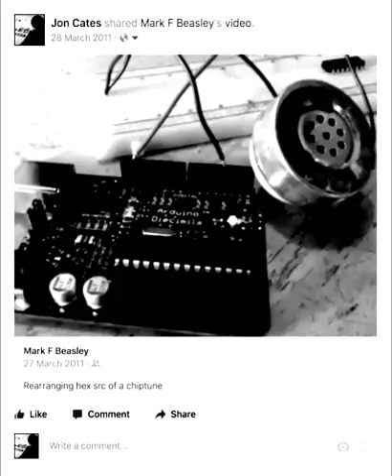Mark F Beasley Rearranging hex src of a chiptune on 27 March 2011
from the archives of d1Ɍ+y̶ ̶N̶3WWW_M3DI∆ / 新污媒體; the Unstable Arts now known as Glitch Art / 當機藝術.